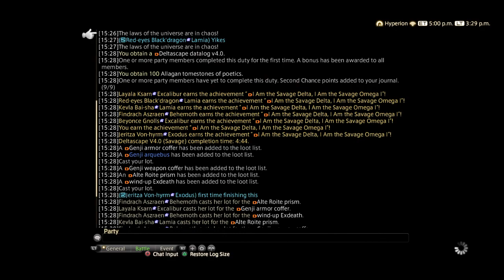FINAL FANTASY XIV: Endwalker [Deltascape 4.0 Savage O4S Clear]